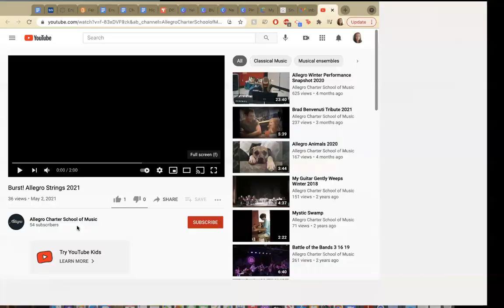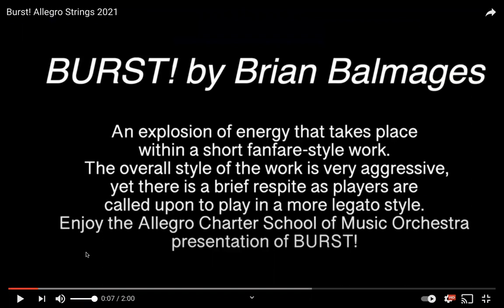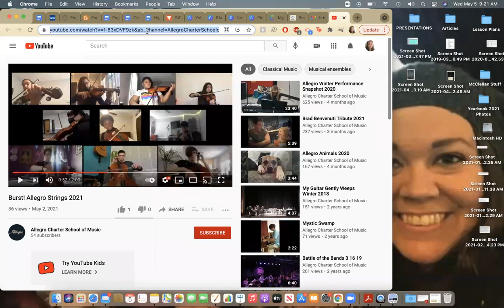Engl IV 5-5